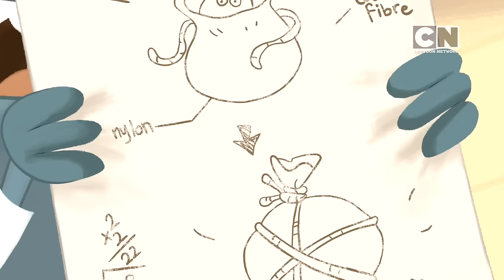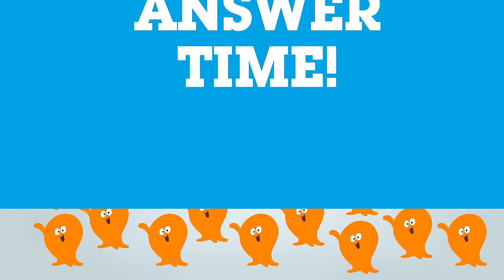Lamput Presents | Lamput Orange Gooey Ball | The Cartoon Network Show - Lamput ep. 6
Watch Lamput on CartoonNetwork